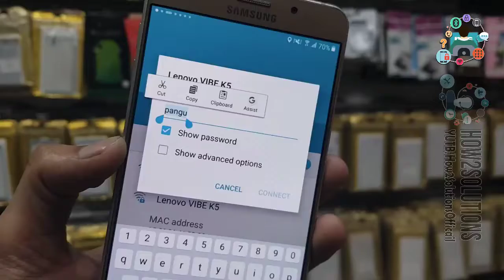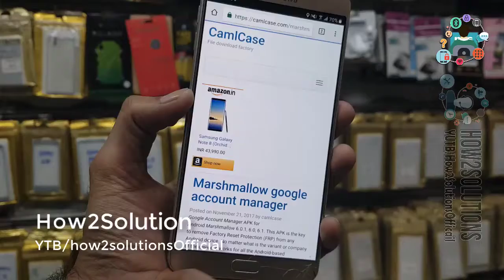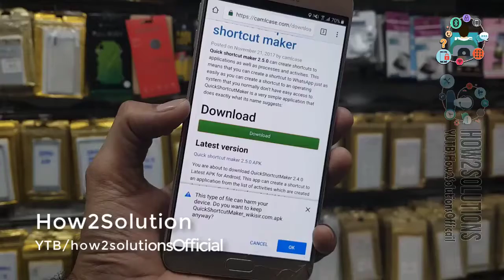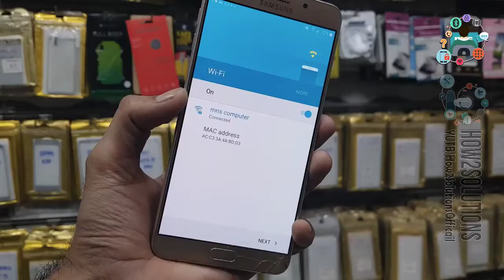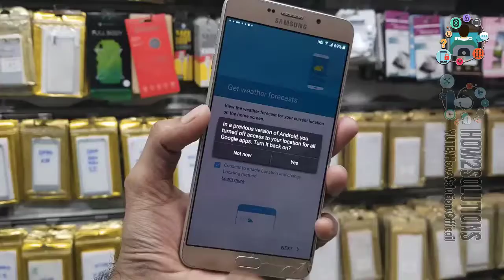Samsun A7 Remove FRP Google Account A710fd A7 6 without PC, Combination, Z3x